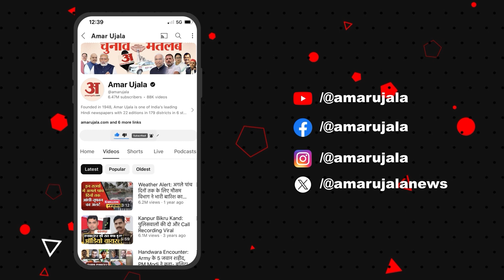Rajyavardhan Singh Rathore on Rajasthan Budget: राजस्थान के बजट पर क्या बोले राज्यवर्धन सिंह राठौर?